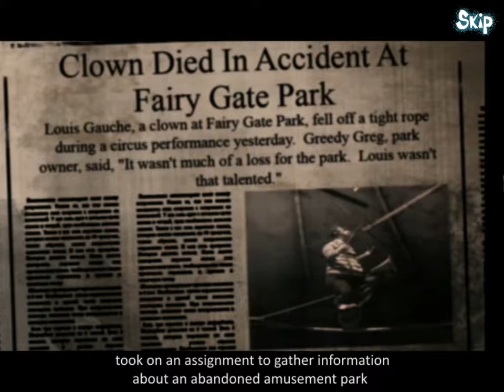THAT'S NOT A KID | Weird Park - Broken Tune Ep. 1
BubonicZombie plays "Weird Park - Broken Tune"!

XBL: BubonicZombie
PSN: BubonicZombie
Nintendo: BubonicZombie
Steam: BubonicZombie
Origin: BubonicZombie